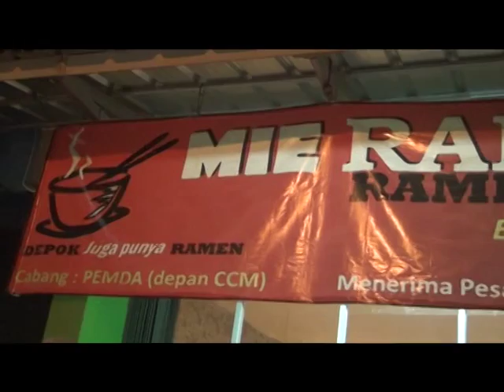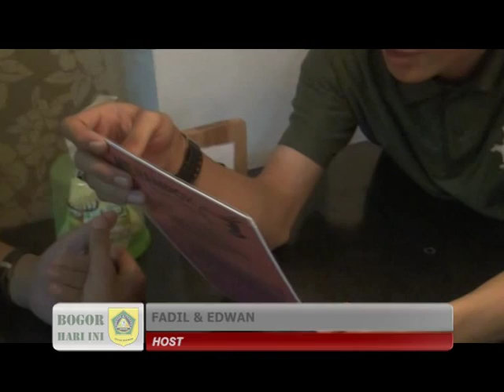Bogor Hari Ini - KULINER MIE RAMPOK (Ramen Depok)